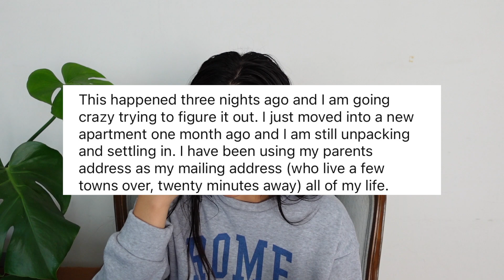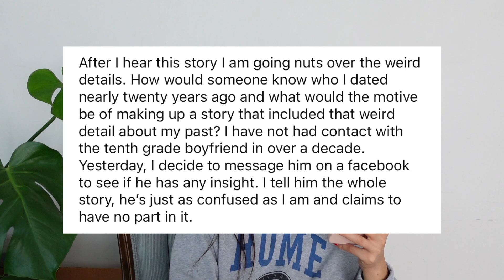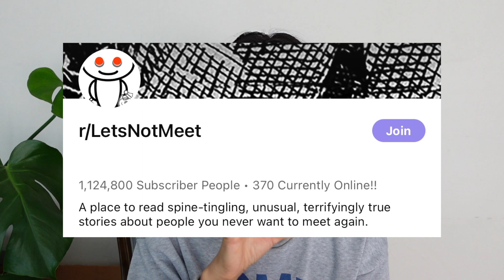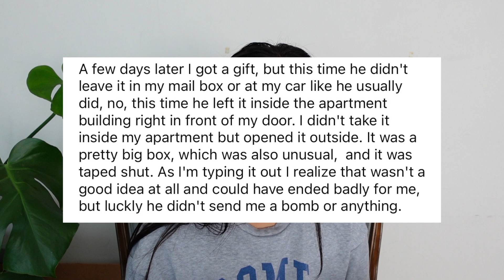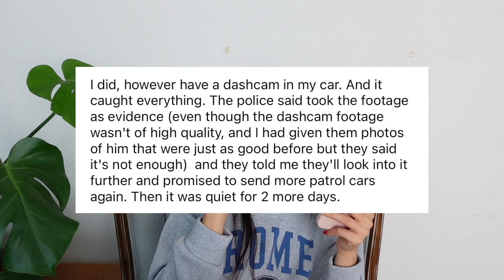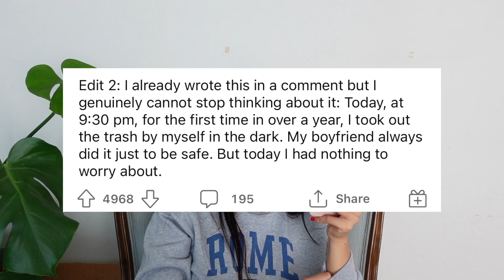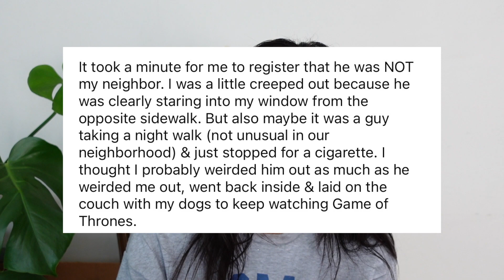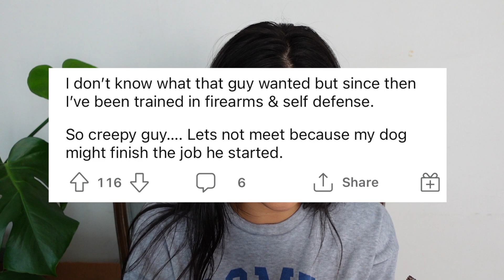reading REAL CREEPY STORIES from REDDIT | break-ins, stalkers, scary larry people stories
Hi friends! We're back with another installment of creepy reddit stories. You seemed to like my last creepy reddit video, so I've rounded up a good selection of creepy, spine-tingling tales to get you hyped up for Halloween!
Enjoy! LOVE YOU.

twitter ➢ @territangg
(my sorry excuse of a ) tiktok ➢ @terri.tangg

I'm Terri, a recent math graduate from UCLA. I create videos about beauty, lifestyle, school, and math. If you're more into the math side of things, here's my 'math only' YouTube channel:

❋ FAQ ❋
what is your name? terri
ethnicity? vietnAMERICAN
what gear do you use to film?
➢ main camera: sony zv-1
➢ other camera: sony a5000 which broke sadly i need a new one ;(
➢ main mic: rode videomic pro+
➢ voiceover mic: blue yeti nano mic
➢ editing: final cut pro x